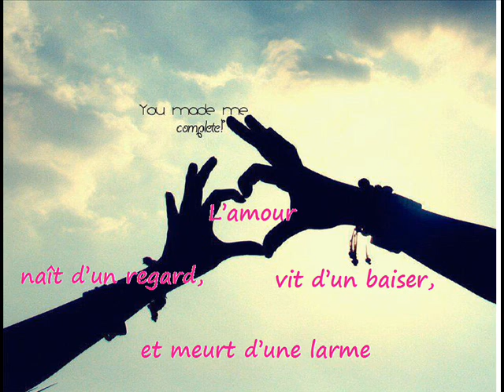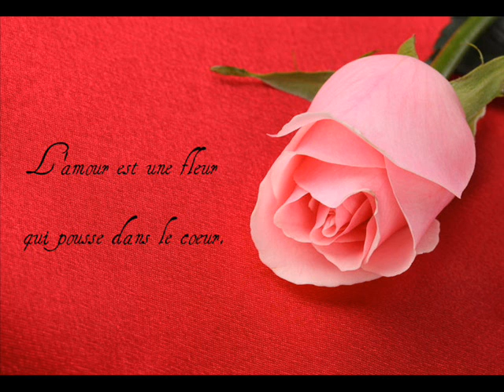Dj89 Pour toi, que j'attend !!!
Dream, Amour et Emotion